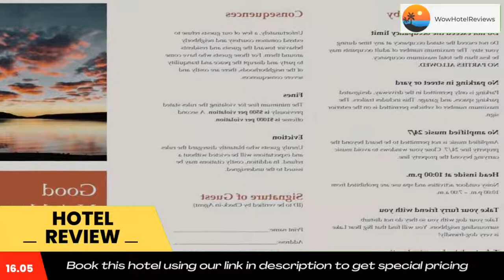Eagle Point Lodge #2080 by Big Bear Vacations Review - Big Bear Lake , United States of America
Eagle Point Lodge #2080 by Big Bear Vacations

Eagle Point Lodge #2080 by Big Bear Vacations is located in Big Bear Lake, 2 miles from Big Bear Marina, 2.3 miles from Alpine Slide at Magic Mountain, as well as 2.7 miles from Aspen Glen Picnic Area. This property has a balcony, free private parking and free WiFi.
The vacation home features 4 bedrooms, 4 bathrooms, a well-equipped kitchen, a flat-screen TV with cable channels, and a hot tub.
Bear Mountain Golf Course is 3.5 miles from Eagle Point Lodge #2080 by Big Bear Vacations, while Meadow Park is a 15-minute walk away. The nearest airport is San Bernardino International Airport, 41 miles from the accommodation.